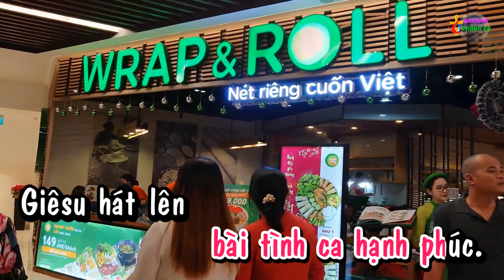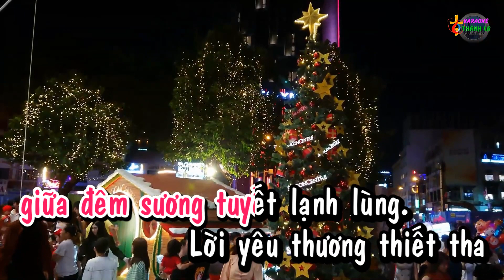Thanh Âm Chiều Đông (Rumba) - Karaoke HD (Tone Nữ - Em) / Thánh Ca Noel, Giáng Sinh